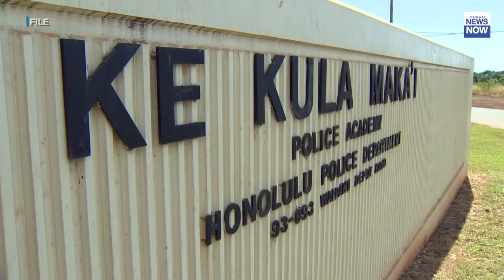HNN News Brief (Sept. 11, 2024)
Honolulu police are investigating after a an office accidentally fire her gun at the department’s training academy in Waipahu.